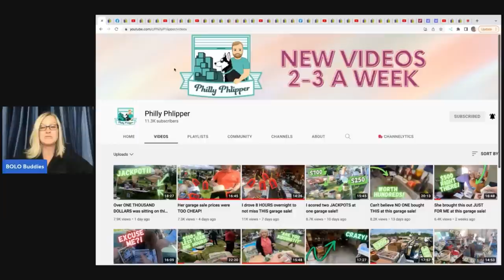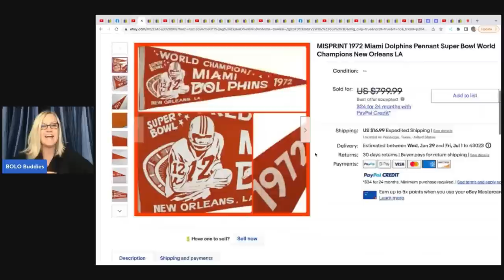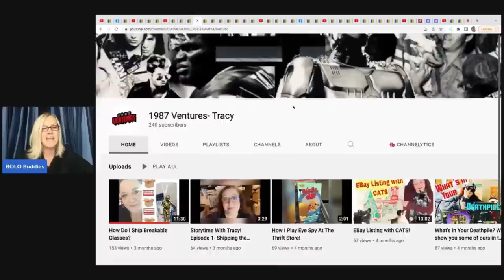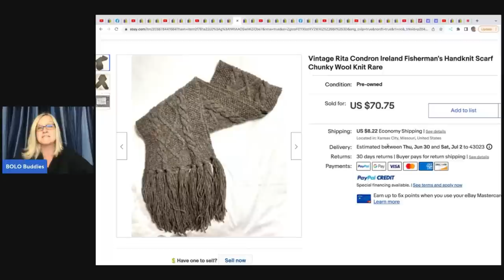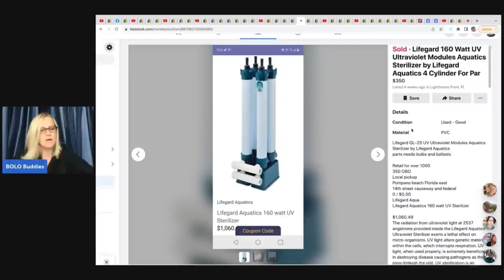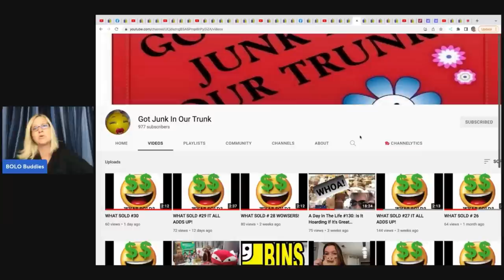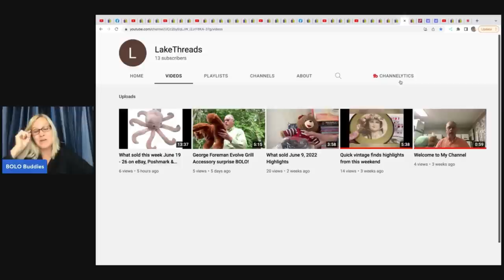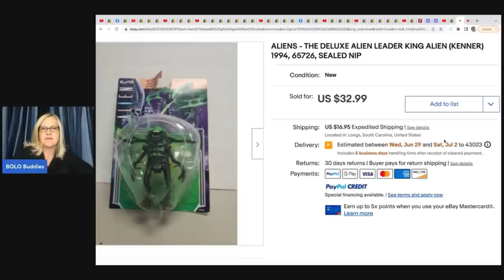33 Big Money BOLOs Featured Members share their ebay BOLO Items Be On the Look Out